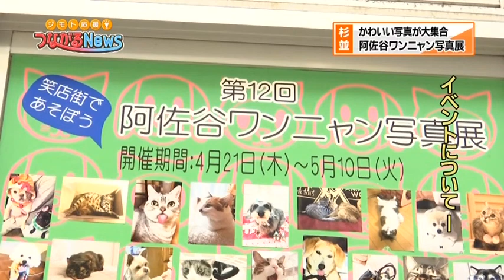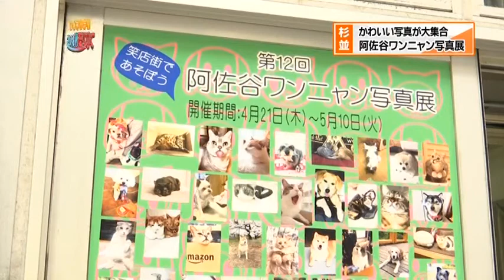阿佐谷ワンニャン写真展 2022年春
阿佐谷パールセンター商店街：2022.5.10
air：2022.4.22